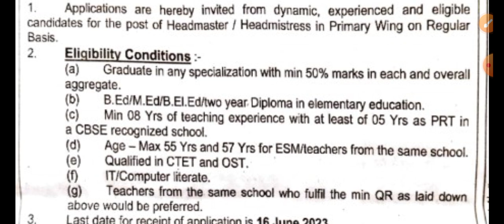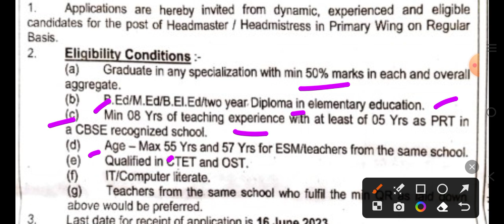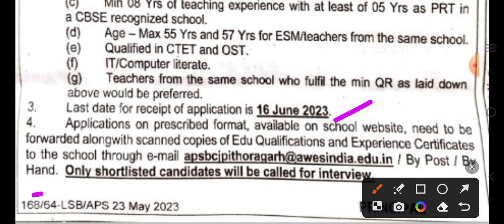New Job Uttarakhand 2023,Job Uttarakhand 2023,New Vacancy 2023,Teachers Recruitment Uttarakhand 2023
New Job Uttarakhand 2023,Uttarakhand Job 2023,
new job uttarakhand 2023,
carrier jobs,

2023,Uttarakhand Job 2023,